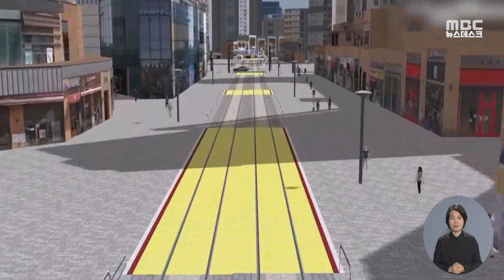전남에 '트램' 도입.. 목포 원도심-오룡신도시 15.7km - R(230531수/뉴스데스크)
도로에 설치한 레일 위로 운행하는 '트램'이 목포 원도심에서 오룡신도시까지 구간에
설치될 예정입니다. 전라남도는 이밖에도 광주와 영암을 잇는 초고속도로 조기 건설 등
전남 서남권 SOC 신 프로젝트를 발표했습니다.

◀ＥＮＤ▶
◀ＶＣＲ▶

해외에서 도심 이동수단으로 이용되고 있는
트램

도로 위에 선로를 깔아 전차를 운영하는
방식입니다.

이같은 '트램'이 전남에 도입될 예정입니다.

구간은 목포 원도심부터 하당과 남악을 지나
오룡 신도시까지 총 연장 15.7킬로미터로
국비와 지방비 등 4000억원이 투입됩니다.(CG)

35미터 길이의 트램 한대는
버스 3대와 승용차 174대를 대체 가능한 것으로
분석되고 있습니다. (반투CG)

◀ＳＹＮ▶박홍률 목포시장
"설계·용역 과정에서 최대한으로 우리
대중 교통시스템에 발빠르게
도입할 수 있도록 최선을 다해서 별도로
적극 추진하겠습니다."

광주와 영암을 잇는 47킬로미터 구간은
2035년까지 초고속도로로 건설됩니다.

여기에 영암과 목포를 잇는 2.5km 구간은
해상교량으로 연결합니다.

이 사업은 '제20대 대선 지역공약'에
반영되기도 했었습니다.

◀ＳＹＮ▶ 우승희 영암군수
서남권의 경제 관광의 심장부로 되기 위해서
이번 초고속도로가 어떻게 보면 핏줄을 연결되는
이런 일이 아닌가 생각합니다.

이같은 대규모 사업들은
전남 서남권 SOC 신 프로젝트 일환으로 추진됩니다.

전라남도는 서남권의 새로운 발전 전기를
만들어가겠다고 밝혔습니다.

◀ＳＹＮ▶김영록 전남도지사
전국 어디에도 없는 신개념 아우토반 고속도로망을
구축하고, 버스를 대체할 새로운 형태의
대중교통 수단인 트램 도입을 추진해 나가겠습니다.

분명 지역 발전을 위한
장밋빛 청사진이기는 하지만
막대한 사업비 확보 부담과
10년에 가까운 사업기간 단축은 여전히
풀어야할 과제입니다.